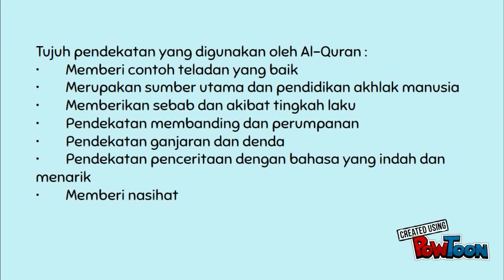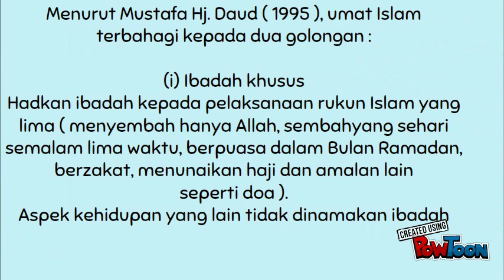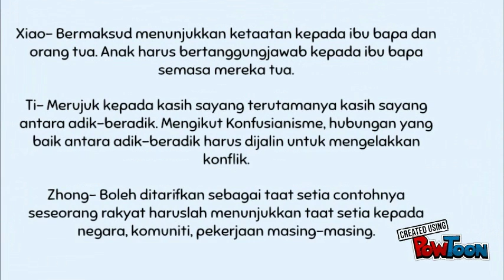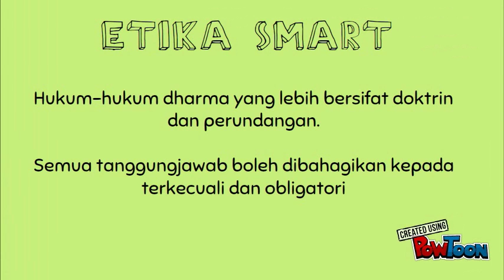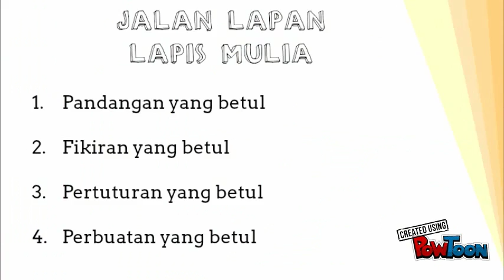Etika dalam Agama (Moral)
Done by Lindy & April-- Created using PowToon -- Free sign up -- Create animated videos and animated presentations for free.  PowToon is a free tool that allows you to develop cool animated clips and animated presentations for your website, office meeting, sales pitch, nonprofit fundraiser, product launch, video resume, or anything else you could use an animated explainer video. PowToon's animation templates help you create animated presentations and animated explainer videos from scratch.  Anyone can produce awesome animations quickly with PowToon, without the cost or hassle other professional animation services require.